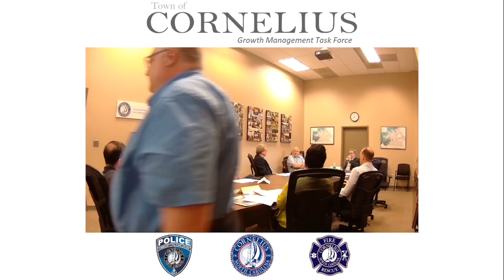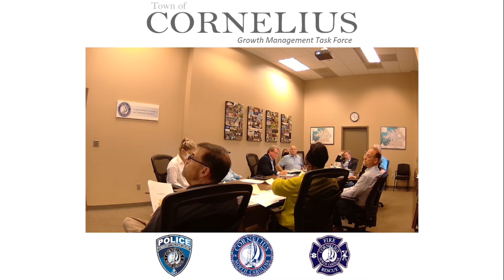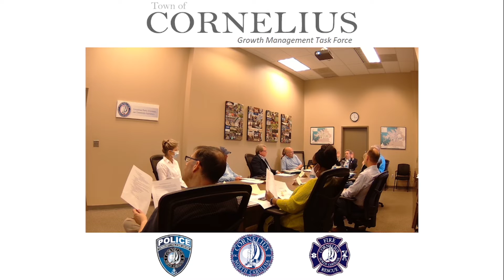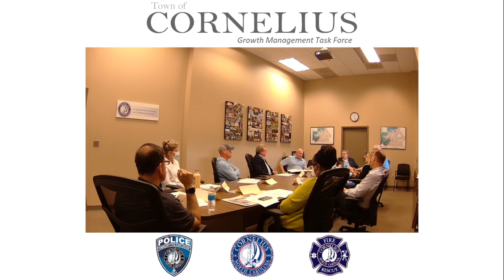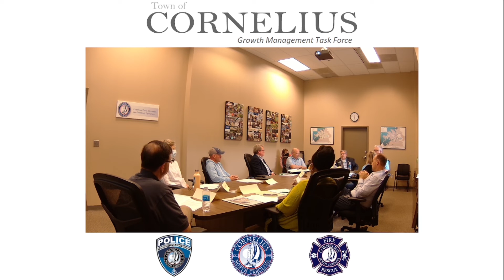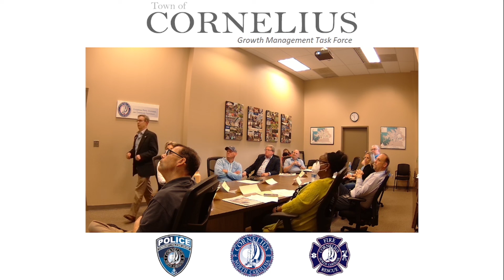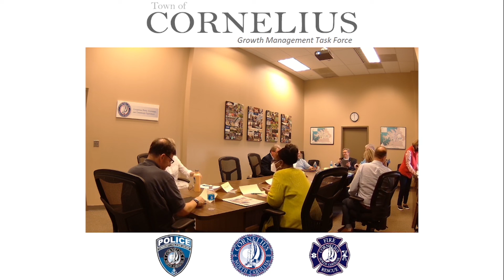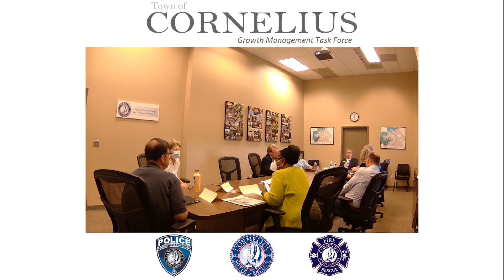Growth Management Task Force - April 07, 2022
The Growth Management Task Force is a committee charged with engaging Cornelius citizens in order to recommend changes to the Town's Land Use Plan.

The Land Use Plan is a document designed to guide the future development of Cornelius.  It presents a vision for the future, with long-range goals and objectives, includes guidance on how to make decisions on land development proposals, and sets the stage for how the Town will grow in the future.  While providing a common framework to balance community interests, the plan is a means to protect public investment and valued resources by fostering a sense of place and encouraging economic development.